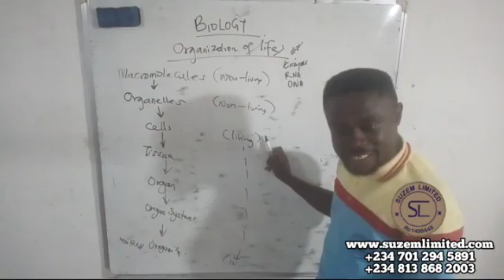ORGANIZATION OF LIFE (Part 1) | Biology [Teaser]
Watch The Full Lecture On YouTube